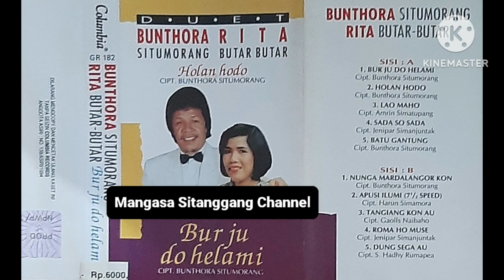DUET BUNTHORA SITUMORANG & RITA BUTAR-BUTAR : Burju Do Helami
Cipt :  Bunthora Situmorang